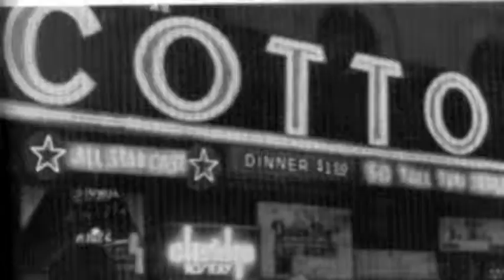Jazz Age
All about the Jazz Age and the Musicians!